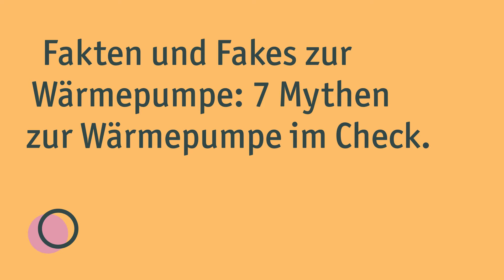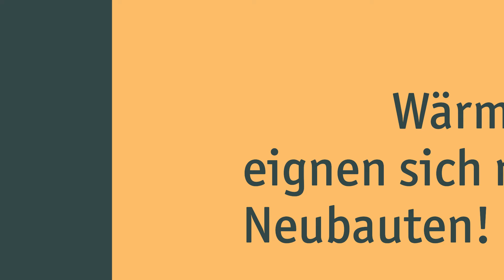7 Mythen zur Wärmepumpe im Check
Um Wärmepumpen ranken sich viele Mythen und Vorurteile – doch was ist wirklich dran? Wir haben die 7 häufigsten Aussagen zur Wärmepumpe auf Herz und Nieren für euch geprüft! 🩺👇

Bei Wärmepumpen herrscht gerade in Punkto Kosten, Rentabilität, Effizienz und Eignung viel Unsicherheit. Sind Wärmepumpen wirklich teuer und fressen viel Strom? 🤑 Stimmt es, dass sie nur im Neubau oder in Kombination mit einer Fußbodenheizung sinnvoll sind?

 In diesem Video enthüllen wir nicht nur 7 Mythen zur Wärmepumpe, sondern stellen euch auch 🔥 Fakten vor. Lasst euch diese Folge also nicht entgehen!

Das erwartet euch im Video:
0:00 Intro
0:17 #1: Wärmepumpen sind teuer und rechnen sich nicht
1:20 #2: Wärmepumpen eignen sich nur für Neubauten
1:57 #3: Mit Wärmepumpen wird’s kalt im Winter
2:52 #4: Wärmepumpen sind Stromfresser
3:51 #5: Wärmepumpen sind zu laut
4:36 #6: Wärmepumpen funktionieren nur mit einer Fußbodenheizung
5:28 #7: Wärmepumpen überlasten das Stromnetz
6:00 Fazit

Ihr seid auf den Geschmack gekommen und wollt mehr zu Wärmepumpen erfahren? Schaut einfach in unsere kostenlosen Ratgeber-Artikel!
💡Hier erfahrt ihr, wie eine Wärmepumpe funktioniert:
⚡Ihr möchtet den Stromverbrauch von Wärmepumpen genauer nachvollziehen?
💶Einen Überblick zu den Kosten der verschiedenen Wärmepumpen-Arten bekommt ihr
🤓Macht euch hier zu den verschiedenen Förderprogrammen 2024 für eure Wärmepumpe schlau